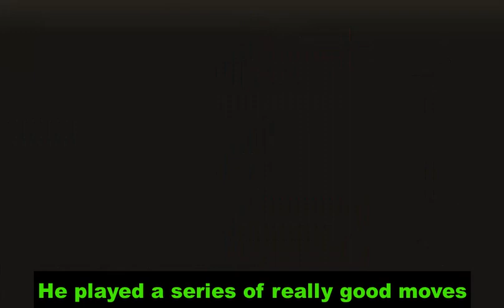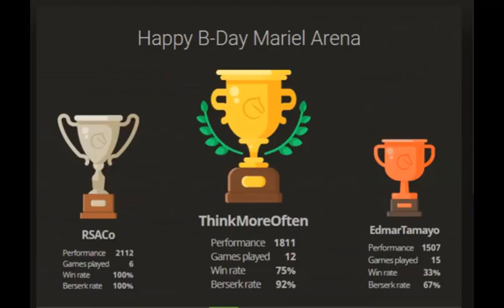Attacking Weak Squares Bullet Chess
In chess, we attack materials that are weak, the ones that are poorly defended if not hanging, but that is not the only important thing to do. LEARN TO CONTROL AND ATTACK WEAK SQUARES to have better control of the position.

This is the third and final part of the tournament for Mariel's birthday I joined.